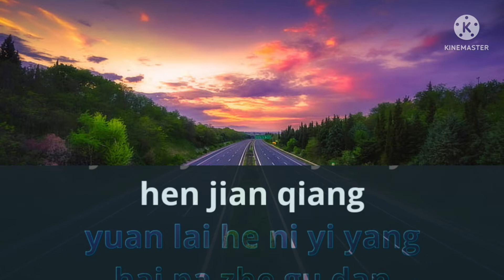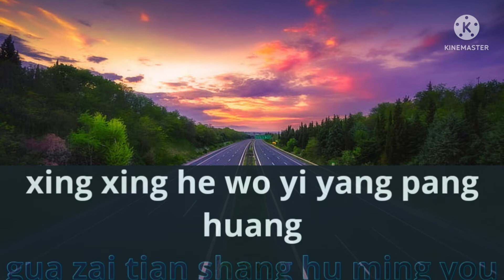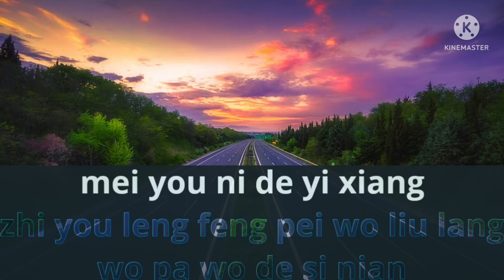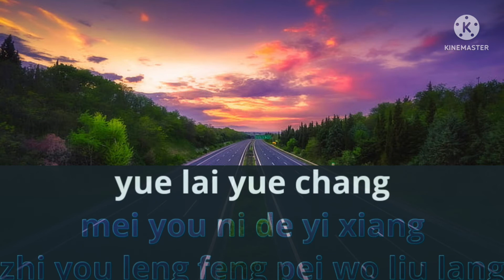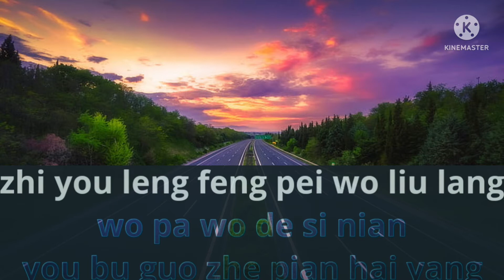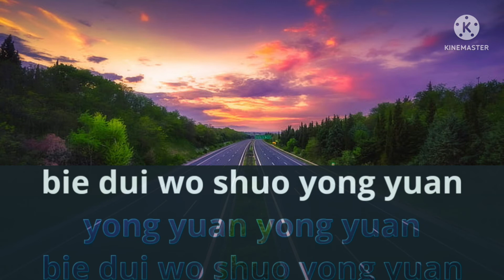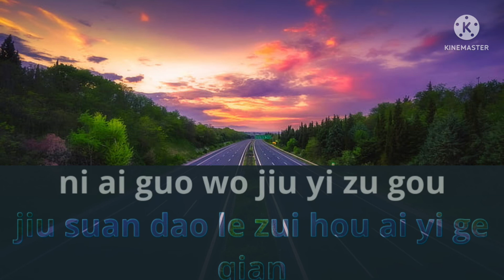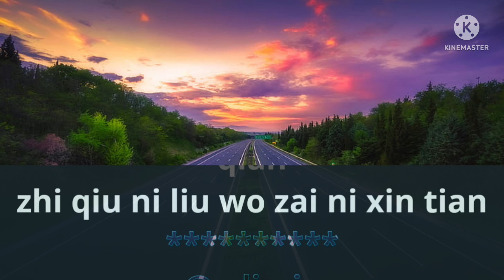Yong Yuan Yong Yuan - Karaoke Female